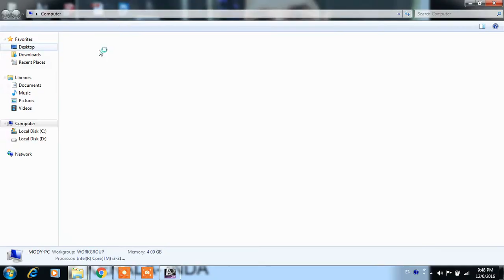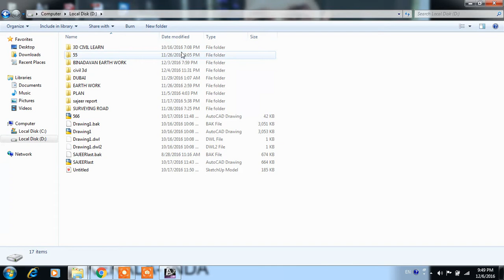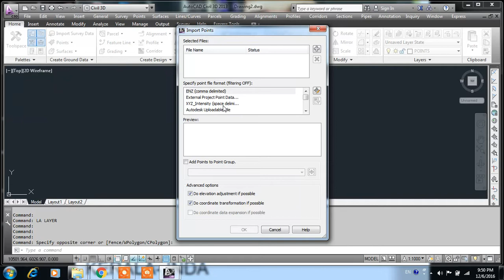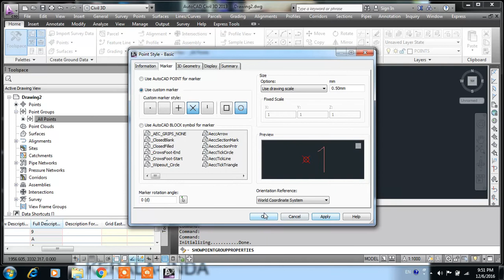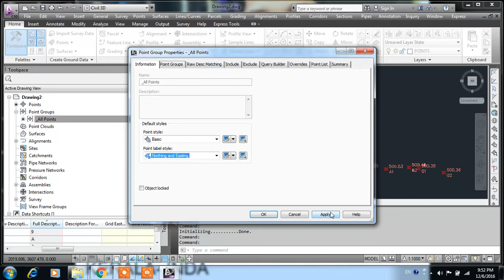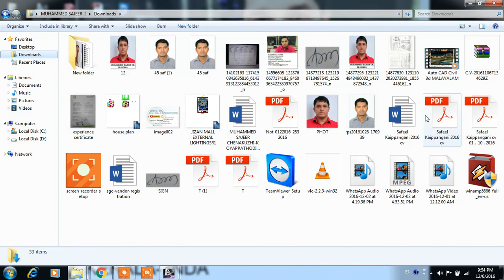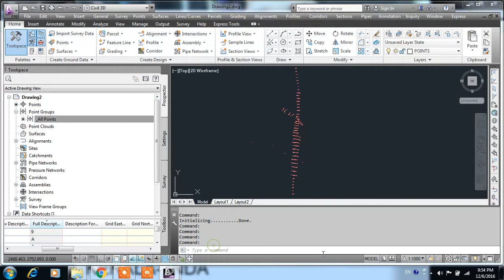Auto CAD CIVIL 3D MALAYALAM TUTORIAL PART 1 How to point import points